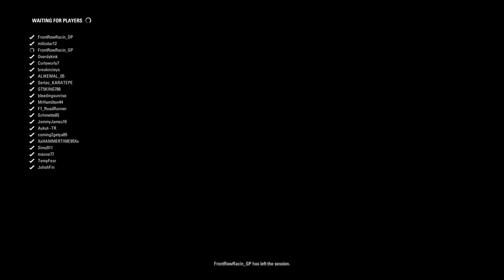Front Row Racing league WC - Round 19 - Mexico (race)